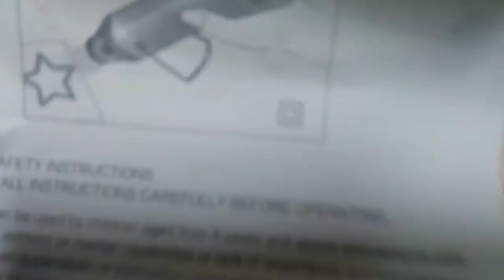300W DIY Hot Air Heat Gun Repair Tool Dryer for Seat Shrink Plastic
300W DIY Hot Air Heat Gun Repair Tool Dryer for Seat Shrink Plastic